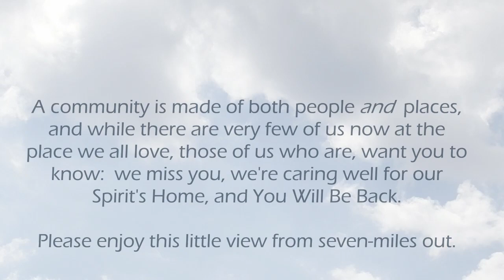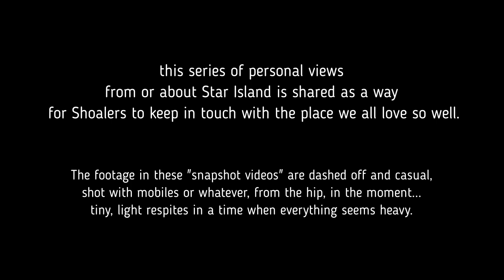Video Postcard from Star Island, May 6, 2020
A breezy day on Star Island...